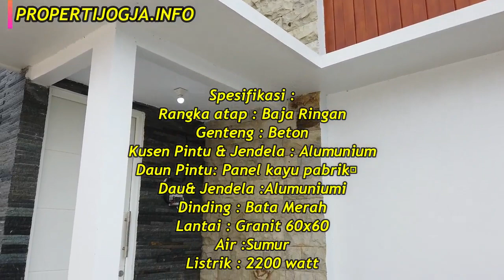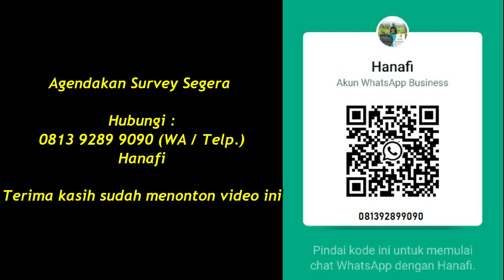Jual Rumah Jogja Minimalis 2 Lantai hanya 7 KM dari Tugu Jogja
Rumah 2 Lantai tepi Aspal dekat SMA 1 Godean

Dijual segera, rumah baru proses finishing di daerah Jalan Godean KM 8 dekat dengan SMA N 1 Godean. Lokasi tepi aspal, lebar jalan 6 meter mobil bisa papasan. Akses mudah, dekat Masjid, lingkungan nasionalis, aman dan nyaman.

KODE LISTING : R-100 (Harap catat kode listing ini sebelum menghubungi kami)

Spesifikasi :
- Luas Tanah : 90 m
- Luas Bangunan : 90
- Kamar Tidur : 3
- Kamar Mandi : 2
- Akses Jalan : 6m
- Ruang tamu
- Ruang makan / keluarga
- Dapur
- Taman
- Carport
- Teras
- Listrik : 2200 watt
- Legalitas : SHM – IMB

Gambaran Lokasi (menurut gmaps) :
- 160 meter dari Masjid terdekat
- 850 meter dari Puskesmas Godean 2
- 1,1 KM dari Polsek Godean
- 1,3 KM dari SMA N 1 Godean
- 1,8 KM dari Dowa Bag
- 3,2 KM dari Pasar Godean
- 4,7 KM ke Kampus UNISA
- 5,1 KM ke Kampus Poltekkes Kemenkes, STPN Yogyakarta
- 7,6 KM dari Tugu Jogja

Silahkan bagi Anda yang tertarik dengan Rumah ini bisa menghubungi kami melalui WA/Telp.